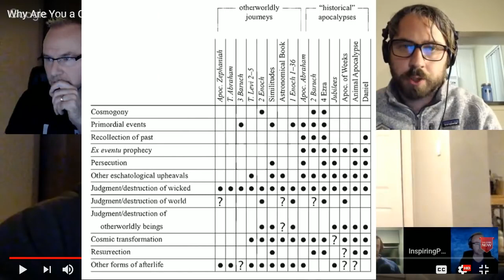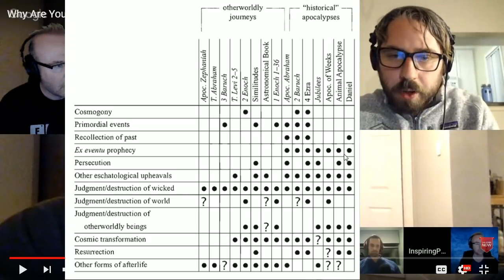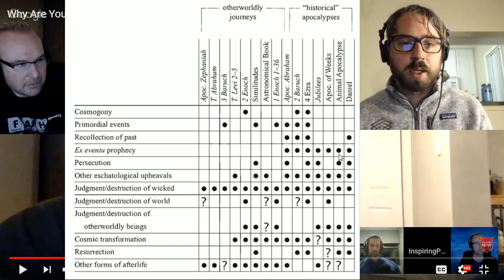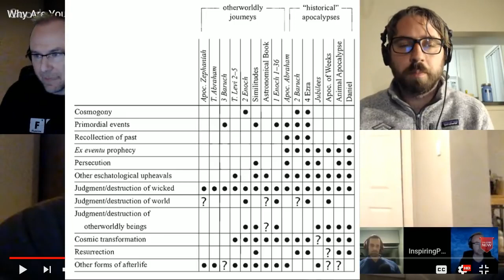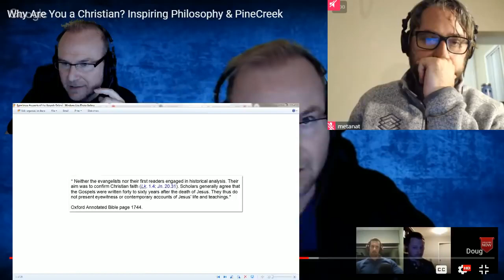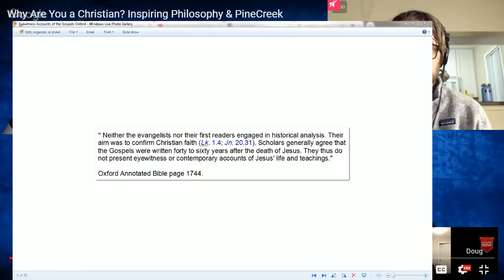[MIRROR][CAM] Inspiring Philosophy Recap and Thoughts